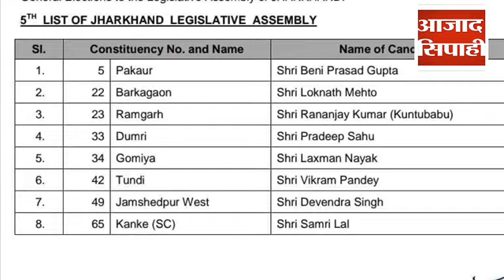भाजपा ने झारखंड विधानसभा के उम्मीदवारों की पांचवी सूची जारी कर दी है।